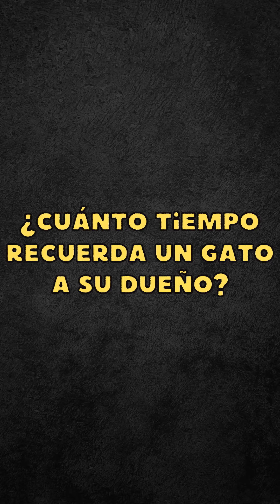¿Cuánto Tiempo Puede un GATO Recordar a una Persona?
Este vídeo trata sobre la memoria de los gatos y si recuerdan a sus dueños. El video comienza con una pregunta: ¿cuánto tiempo puede un gato recordar a una persona? Luego, el video analiza investigaciones previas sobre la memoria de los gatos y concluye que los gatos tienen recuerdos. Sin embargo, investigaciones anteriores solo observaron un intervalo de 15 minutos, por lo que no responden cuánto tiempo un gato recuerda a su dueño. Luego, el video analiza un experimento realizado en 2015 que intentó comprender el comportamiento de los gatos. Los resultados del experimento demostraron que los gatos no se vuelven inseguros en ausencia de sus dueños, pero esto no significa que los extrañen. Luego, el video analiza otra investigación realizada por la Universidad Outland en Estados Unidos que demostró que un felino tiene una conexión conductora. Los científicos han descubierto que los gatos reaccionan mucho más intensamente cuando interactúan con sus dueños. Este concluyó que el gato es capaz de comprender diferentes emociones e incluso mostrar empatía. Esto ayuda cada vez más a que las personas descubran este contenido informativo.

0:03 ¿Cuánto tiempo recuerda en gato a su dueño?
0:28 ¿El Gato extraña al Dueño?
1:18 La independencia y el cariño de los gatos